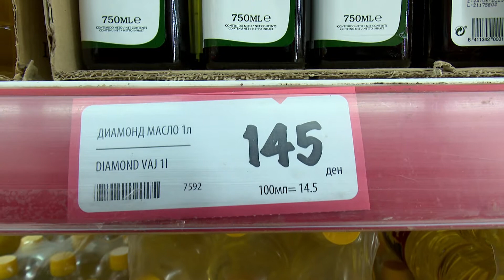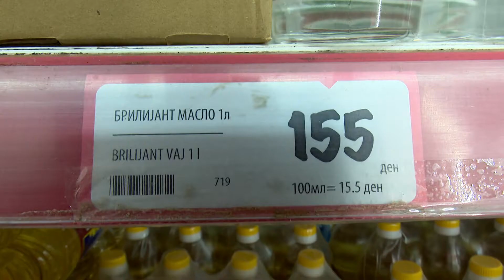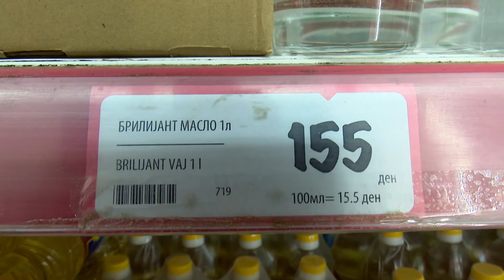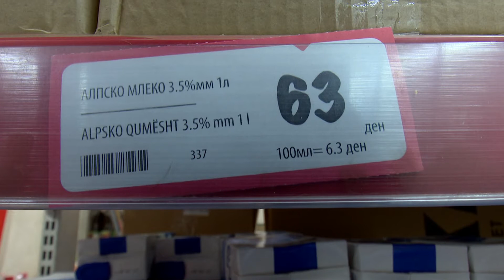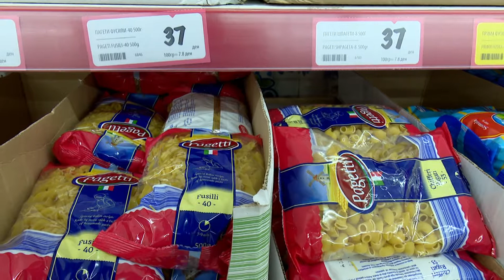(VIDEO) Ulje simbolike e çmimeve për 1 e 2 denarë